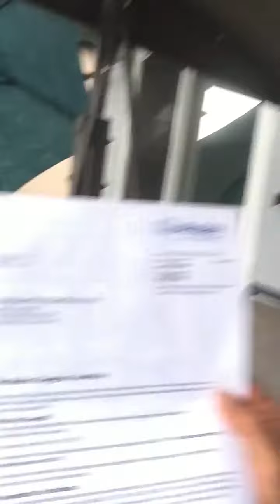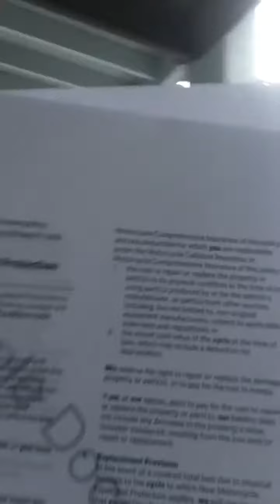Consumer Alert - Allstate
This video details the "bait n switch" insurance coverage scheme Allstate pulled on me.  Learn what Allstate did to me, arm yourself with knowledge in order to protect yourself so this does not happen to you.